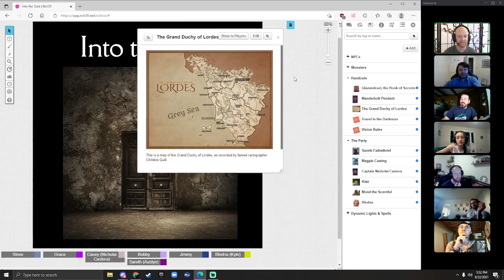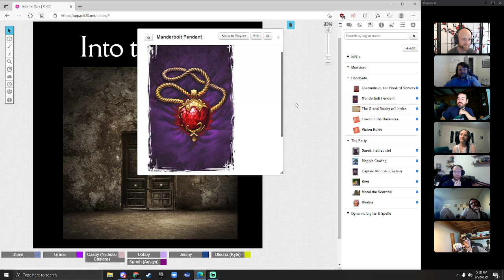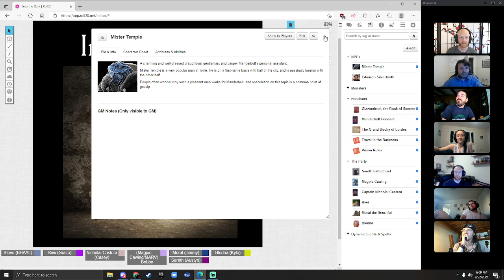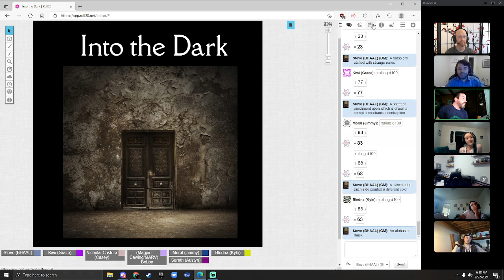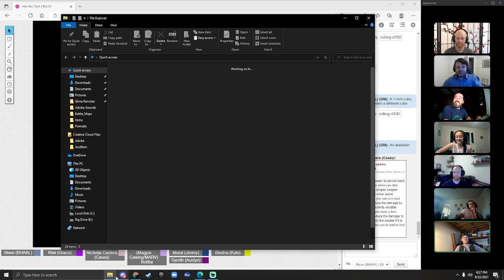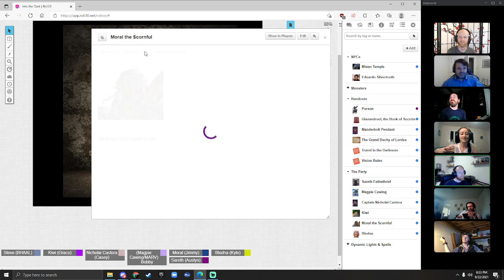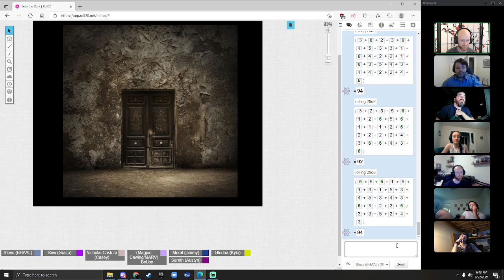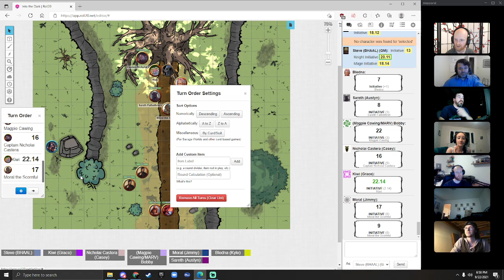Into the Dark: a DnD 5e Campaign (Episode 1: Part 1 of 2)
The beginning of our new campaign!
Split into two parts because the stream died midway.